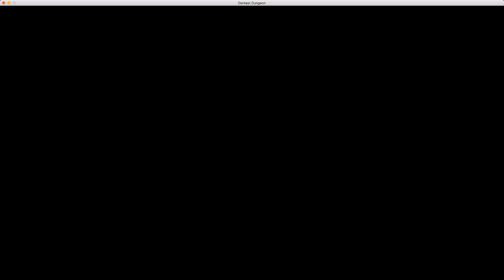Darkest Dungeon (Let's Play) - DD.49: Swine King Assassination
Heavy is the head that wears the crown. Also, his cleaver is heavy and painful.

Darkest Dungeon is RedHook Studio's forthcoming rogue-like title, now in early release. You, the inheritor of a ancient and decrepit estate, have been charged by your ancestor to clear out the evil which lies beneath and retake your birthright.

I like to think about what lies behind the world of a game: what is the universe in which these events take place like? That's the stuff I want to think about and talk about as I play.